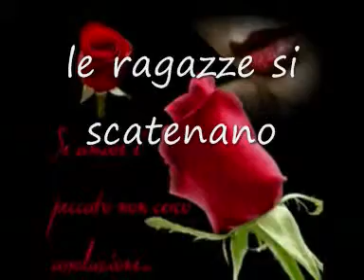Karaoke a Canevare.wmv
8 agosto 2009 Karaoke a Canevare